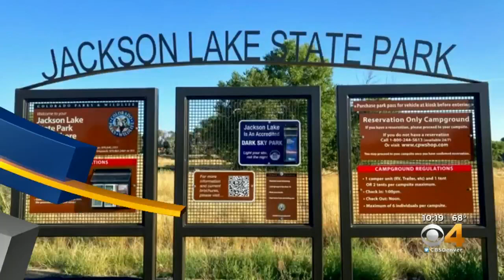Jackson Lake State Park Gets 'International Dark Sky' Designation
The state park is the 8th area in Colorado to earn the designation.